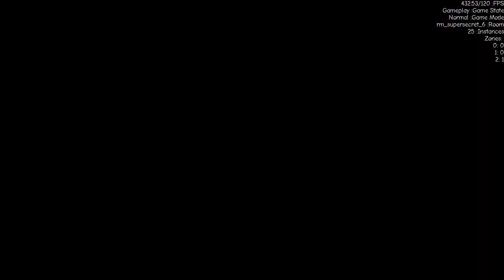Super Freaks 1 Ultimate Edition (Alpha 89, Me sucking at Exciting Encore)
Although I'll probably need to balance the hell out of it, Exciting Encore is now complete, which means I've hit an exciting milestone: every single non-boss level is done! What a relief. I think I'm gonna go do literally anything else right now.